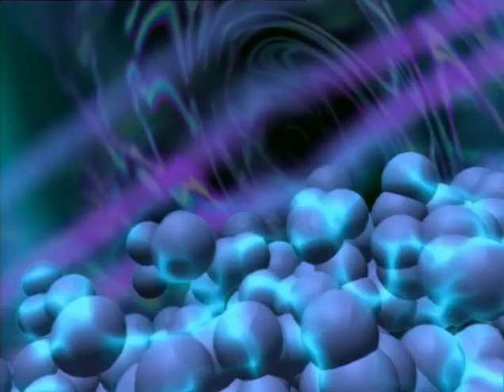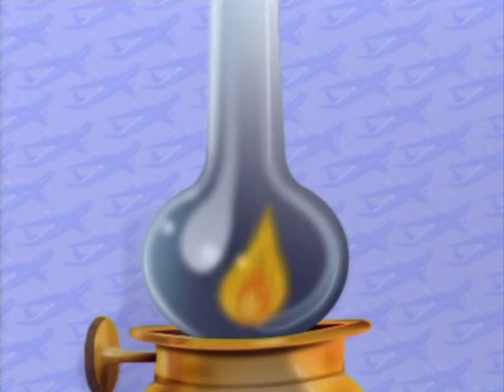Oggy e i maledetti scarafaggi - stagione 1 ep. 69 - "Viaggio virtuale"